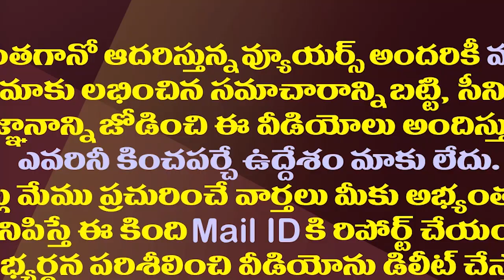ఒక్క ఏడుపుతో చంద్రబాబు లైన్లోకి నందమూరి ఫ్యామిలీ| Whole Nandamuri Family Stood By Chandrababu Naidu